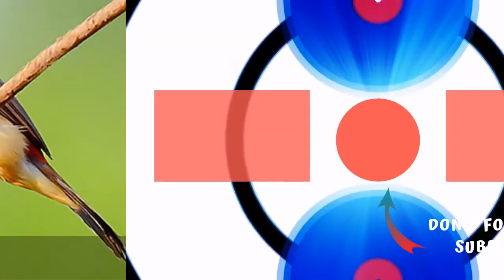Strawberry Finches: A Gorgeous Rare Bird With Bright Red Plumage 😃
Strawberry finches also commonly known as red avadavat or red munia are small, sparrow-sized birds of the family Estrildidae and can be easily recognized for their scarlet body paired with tiny white dots. Their natural range stretches from the Indus valley of Pakistan to the plains of the Brahmaputra extending south to the peninsula of India.

0:00 - Intro
0:00:12 -

0:00:21 - 2. Strawberry finches
0:00:30 - 3. Strawberry finches
0:00:39 - 4.
0:00:48 - 5.
0:00:57 - 6.
0:01:06 - 12.
0:01:15 - 13.
0:01:24 - 14.